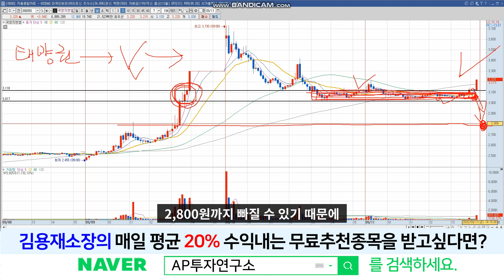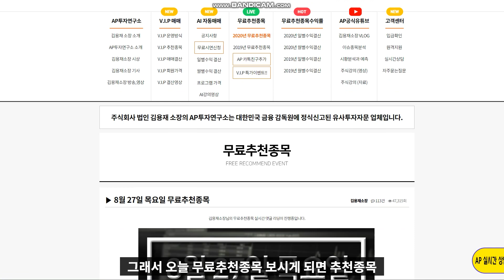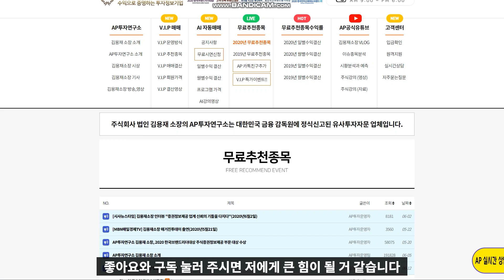국영지앤엠 (006050) - 신용털기중인지,,혹은 매물을 받아먹는 자린지,,하지만 국가의 테마를 받은 이상 이대로는 못끝내지!!